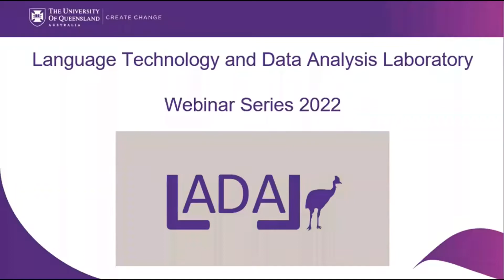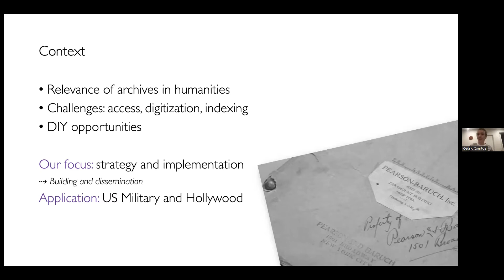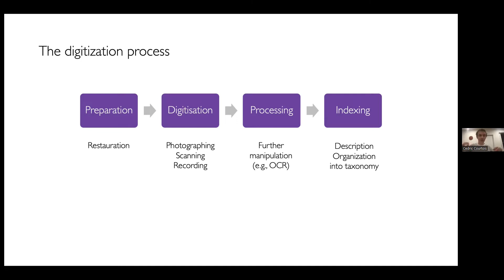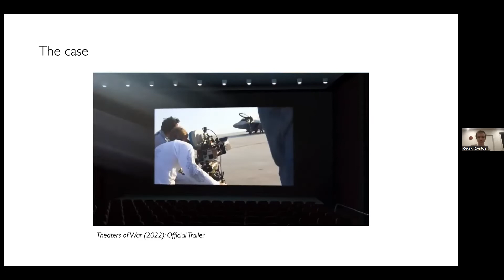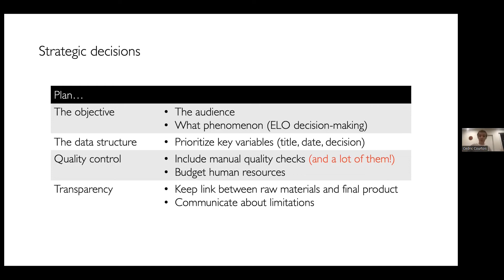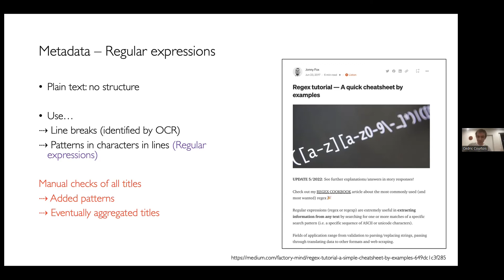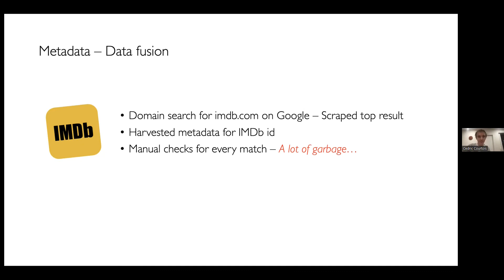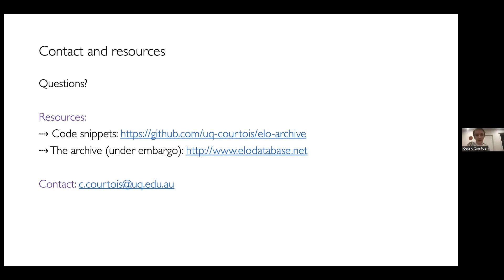The Archive as Subject rather than Source: C.Courtois, LADAL Webinar 2022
This talk was recorded on March 7, 2022 as part of the LADAL Webinar Series 2022.

Abstract
Archives are valuable resources in historical media and communication research. Unfortunately, many collections are hard to find and access, and have not been properly digitised and described. In this paper we argue that computational methods are instrumental in engaging with and digitising archive materials, even though these methods introduce problems of their own. More specifically, we articulate critical thinking on the concept of ‘the archive’ with a discussion of the key decisions and practical hurdles encountered in the construction and digitisation of an archive. This is illustrated by a mid-sized project based on records of communications between the Pentagon and CIA Entertainment Liaison Offices (ELO) and audiovisual productions companies around the world, which are key in revealing influence of the US military on the entertainment industry. However, rather than discussing every step in the project in minute detail, we maximise the relevance for a broad readership by distilling a generic roadmap and key recommendations that cover all stages of strategic decision-making in archive construction and digitisation, as well as demonstrating the required generic technical implementations.